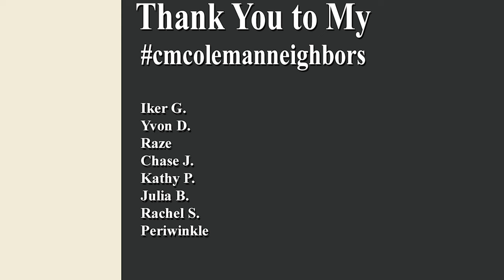Legends and Lattes and Cursed Cocktails Book reviews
IS Legends and Lattes worth all the hype and how did I stumble across
Cursed Cocktails.  What are they about.  This review has spoilers

SPOILERS

But not everything is given away.

00:00 book Review
00:45 Legends and Lattes
11:58 Cursed Cocktails
17:36 Comparing books

BOOKS:
Legends & Lattes
Bookshops & Bonedust
Cursed Cocktails: A Cozy Fantasy
Kindle Paperwhite (8 GB)

Special Thank You For Your Support
Rachel S.
Iker G.
Yvon D.
Chase J.
Raze
Kathy P.
Julia B.
Rachel S.
Periwinkle

RECOMMENDED PRODUCTS AND GEAR

**I am a participant in the Amazon Services LLC Associates Program, an affiliate advertising program designed to provide a means for me to earn fees by linking to Amazon.com and affiliated sites.